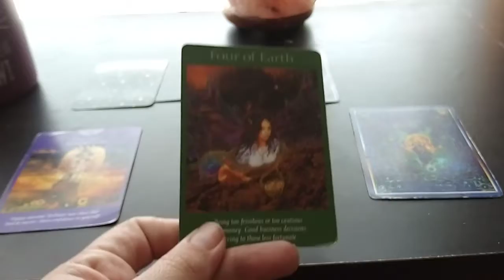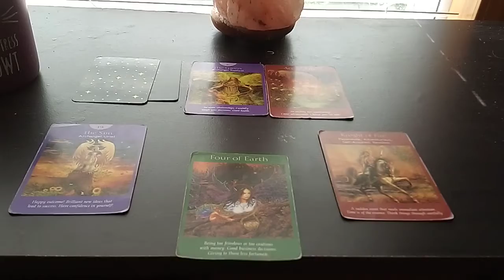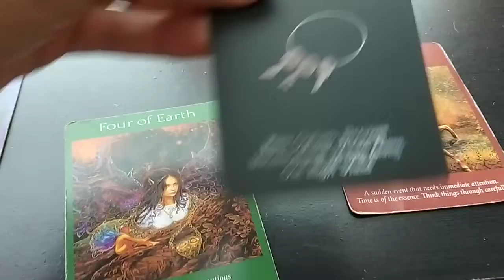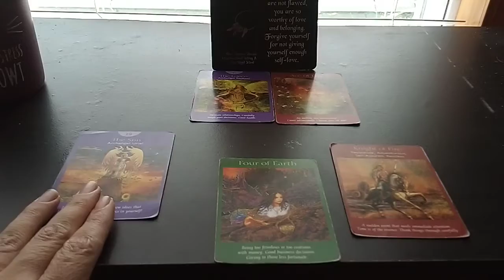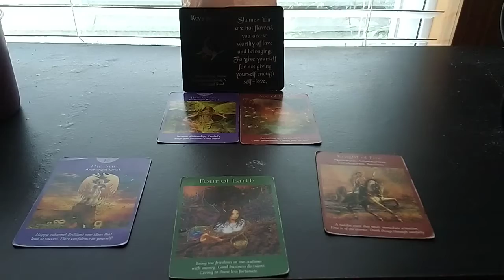♋ Cancer | September General Tarot reading #2021